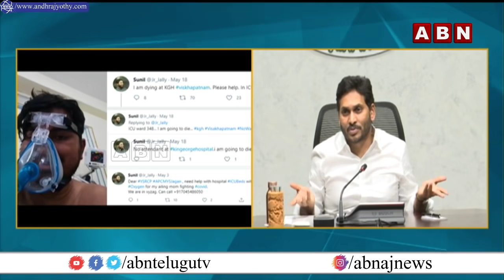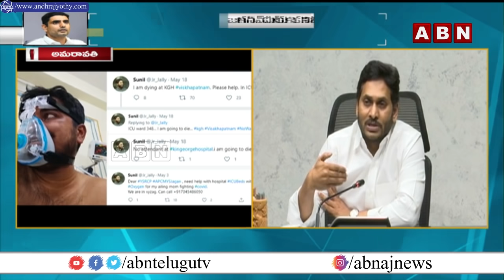Nara Lokesh Fires on CM Jagan over Corona Control | ABN Telugu